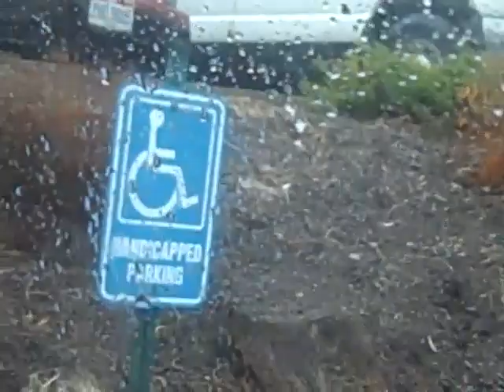the sign my friend is blowing in the wind